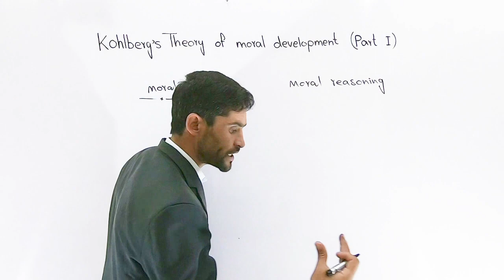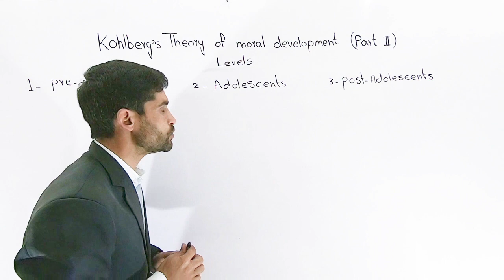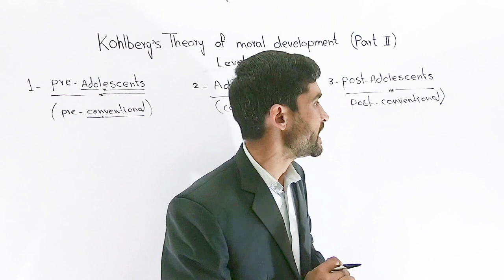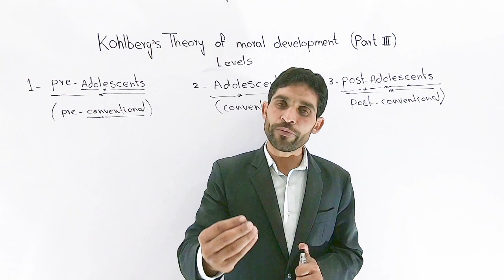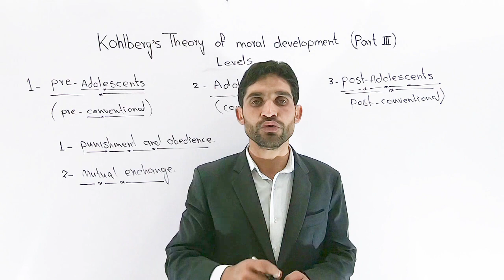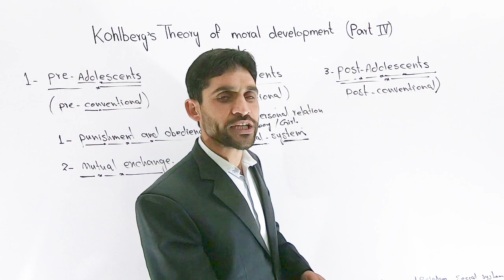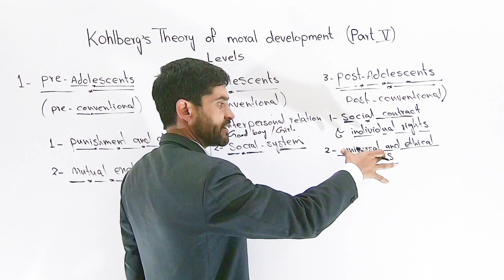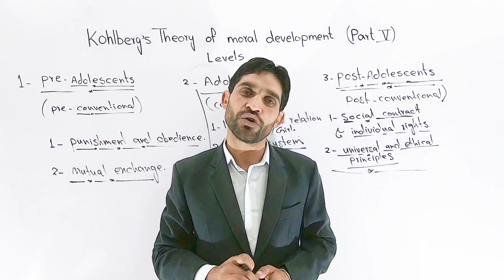Kohlberg's Theory of Moral Development in Urdu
Usman Arif
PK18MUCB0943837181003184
Usman Arif
Easy Paisa

Time codes
00:00 - Kohlberg theory
00:50 - Dilemma
02:20 - Moral Reasoning
03:04 - Levels
05:50 - Pre Conventional
09:18 - Conventional
12:18 - Post Conventional